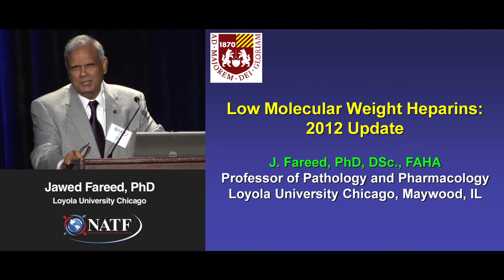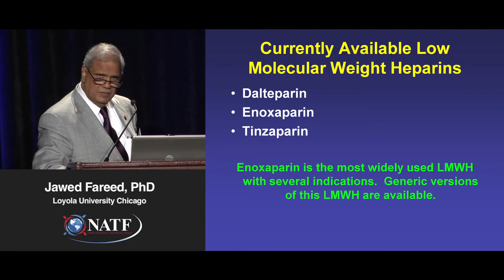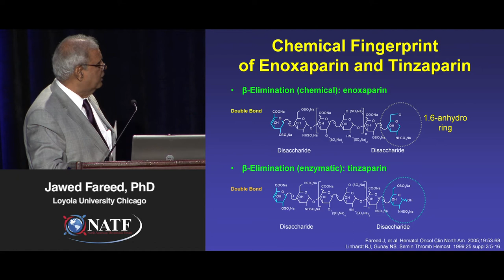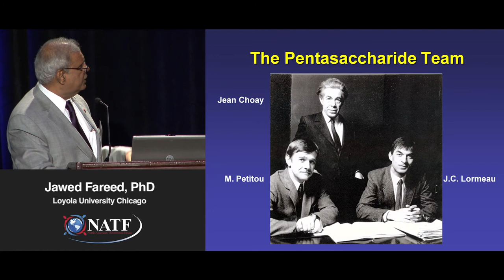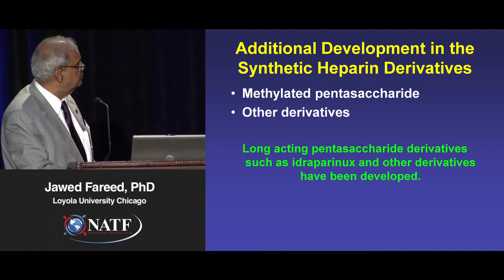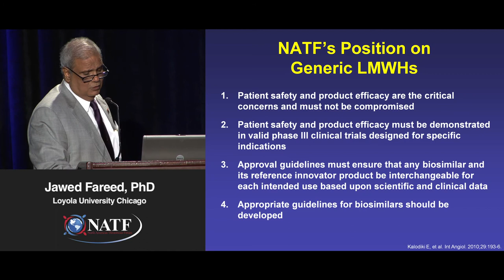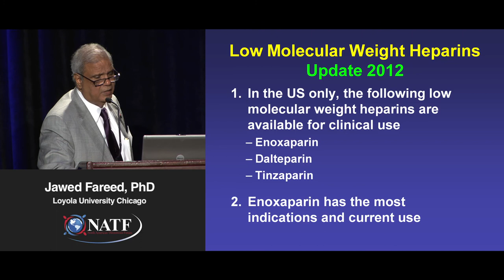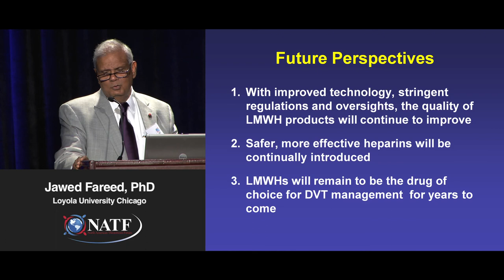Low-Molecular Weight Heparins: 2012 Update | Jawed Fareed, PhD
Low-Molecular Weight Heparins: 2012 Update
Jawed Fareed, PhD

NATF Thrombosis Summit 2012
Saturday September 8th, 2012
Boston, MA